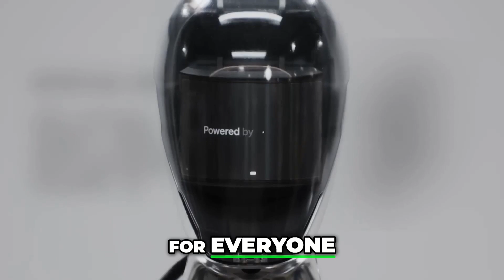Are ROBOTS Taking Over at CES 2025?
Get ready for CES 2025, where humanoid robots like Aria and Walker S-One redefine companionship and assistance. Discover how these innovations will change our lives and what the future holds for AI technology. Don't miss this revolutionary experience!